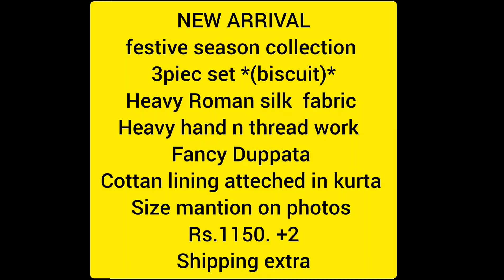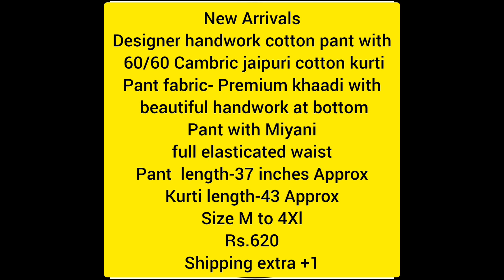KURTI BOTTOM DUPPATA SET COLLECTIONS IN BUDGET ALLOVER INDIA SHIPPING AVAILABLE CAN BOOK WTSAPP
Wtsapp group link 👇
For book an order

Read description 👇

Clearance sale
 Kurti Duppata set
Heavy Muslin silk
Heavy work
Cottan lining atteched
With shibori matching Duppata
Size mention on photos
Rs. 560
Shipping extra +1
Ready to pickup n dispatch
Book fast
Quality assured

NEW ARRIVAL
festive season collection
3piec set *(biscuit)*
Heavy Roman silk  fabric
Heavy hand n thread work
Fancy Duppata
Cottan lining atteched in kurta
Size mantion on photos
Rs.1150. +2
Shipping extra

NEW ARRIVAL
Kurti Duppata set
Heavy Muslin silk
Heavy work
Cottan lining atteched
Rs.530.
Shipping extra +1

NEW ARRIVAL
FESTIVAL COLLECTION
New launched *(KALKI)*
3 piec set
Heavy Rose gold fabric
Heavy hand work
Fancy Digital Duppata
Rs.1250
Shipping extra +2

New Arrivals
Designer handwork cotton pant with
 60/60 Cambric jaipuri cotton kurti
Pant fabric- Premium khaadi with
 beautiful handwork at bottom
Pant with Miyani
full elasticated waist
Pant  length-37 inches Approx
Kurti length-43 Approx
Size M to 4Xl
Rs.620
Shipping extra +1

NEW ARRIVALS
HEAVY PURE 60×60 JAIPURI COTTON
 KURTI PANT WITH DUPATTA SETS
PURE MUL COTTON 2.25 MTRS DUPATTA
KURTI LENGHT - 42
PANT LENGHT -  38
Rs.800.00
Shipping extra +2
100% GUARENTEED FOR FABRIC AND COLOUR

TABLA EMBROIDERY WORK
BEST SUMMER WEAR TOP
 TRENDING IKKAT KURTAS
KURTI AND PANT.
Fabric. :  fully approved. Summer cooler
 export quality
IKKAT KURTAS*/
TOP AND PANT
LENGTH :- 43+
SIZE.
        `MENTION ON PHOTOS`
Rs.450
Shipping extra +1

Super Hit Kurti Pair
Top : Roman silk With Cotton
 inner with hand work
Bottom : Roman silk
 Duppata : Organza digital print
Size : M,L,XL,2XL
Rs.1450
 Book Fast
Singale Available